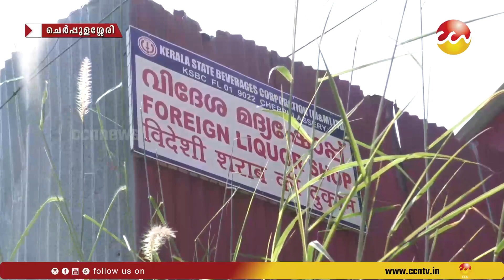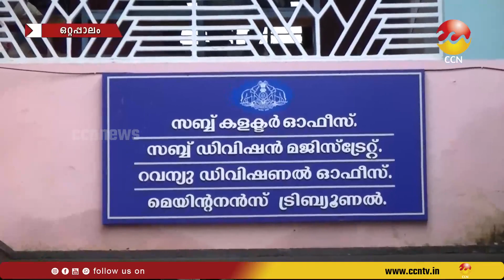19-11-2023 ന് CCNNEWS സംപ്രേഷണം ചെയ്ത വാർത്തയുടെ പൂർണ്ണരൂപം